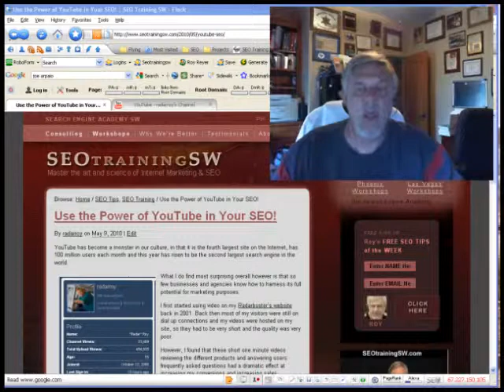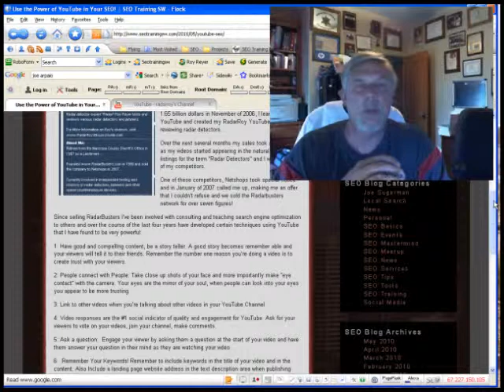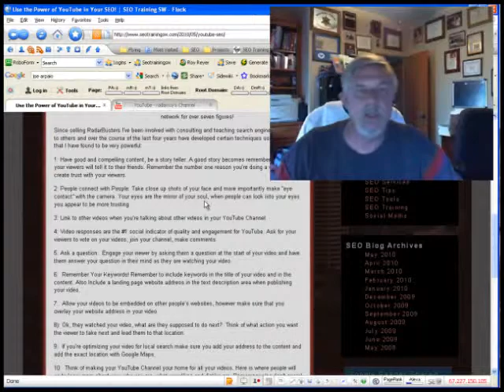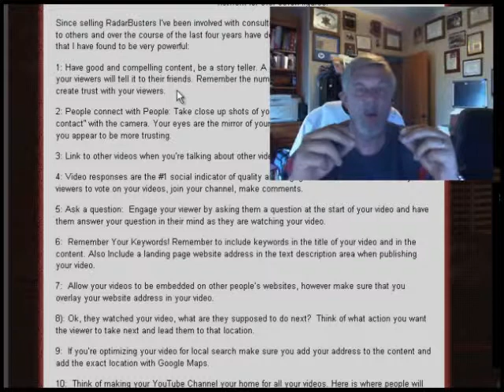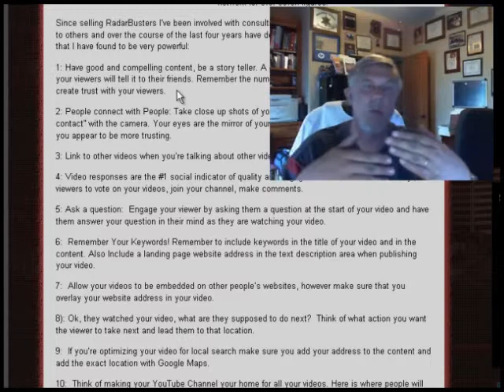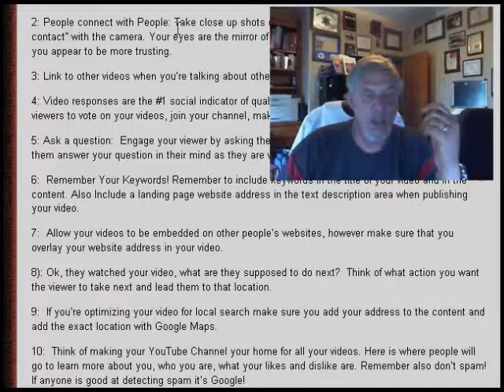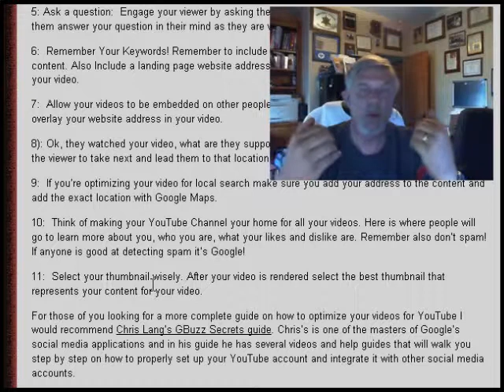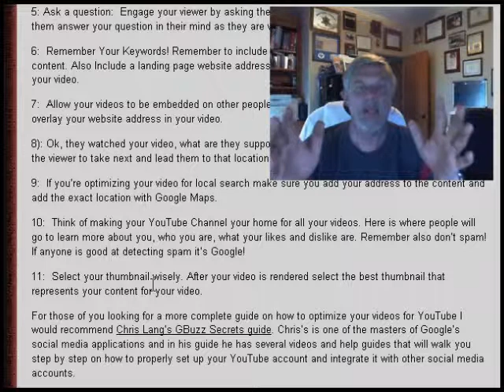You Tube SEO Tips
SEO Tip of the week from the Search Engine Academy SW, how to SEO and optimize your videos for YouTube;